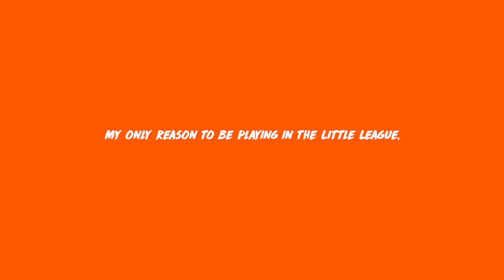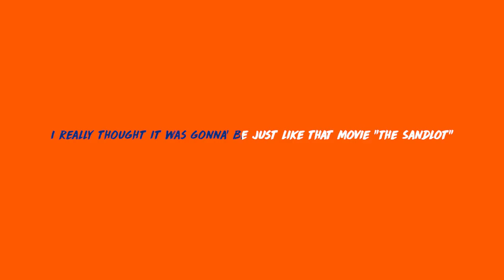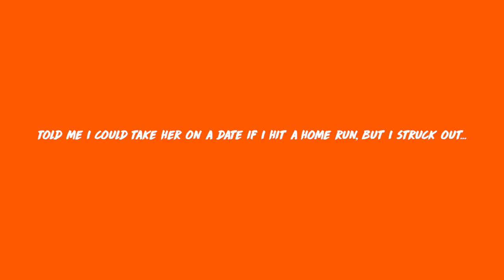Huron John - Little League (Lyric Video)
Video Credit © :  Artwork Huron John x Nice Guys